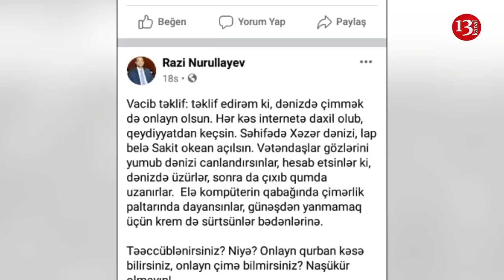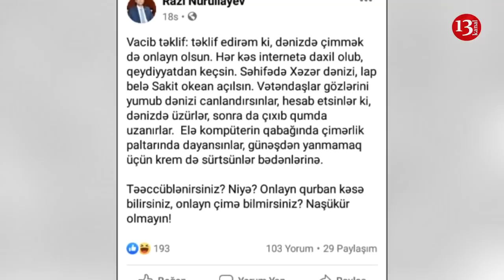Onlayn qurban kəsirsiz, onlayn dənizə gedə bilmirsiz?-Deputatdan ilginc təklif